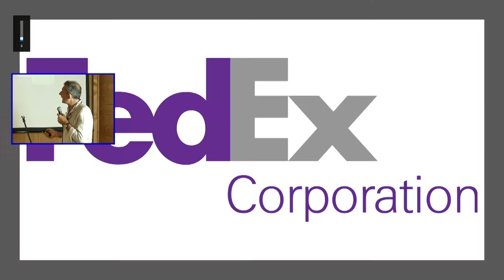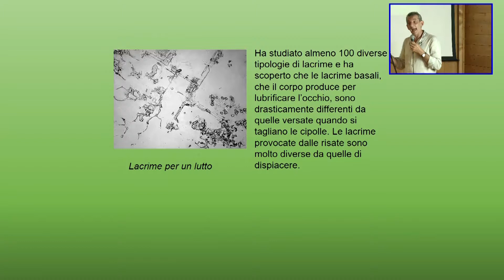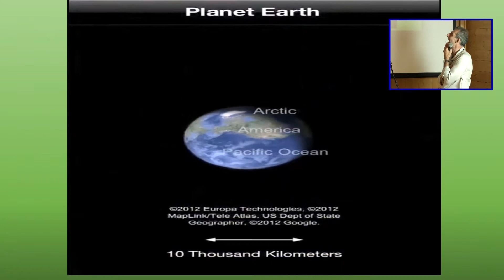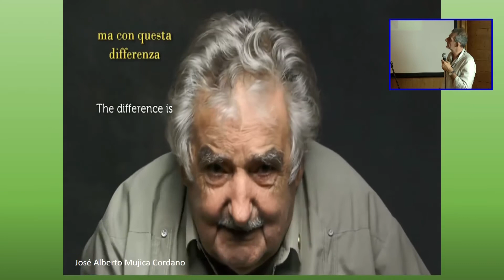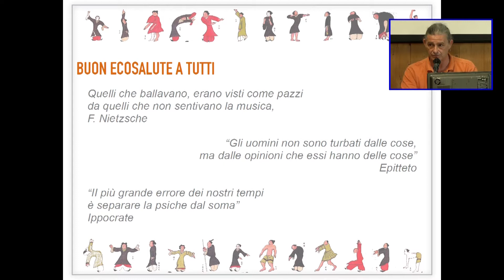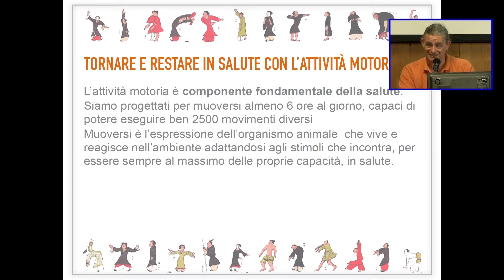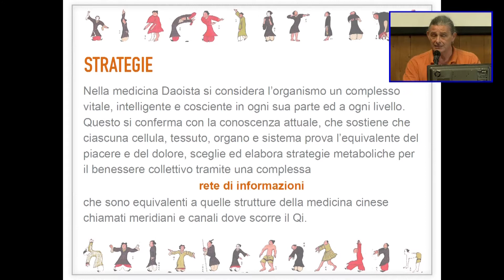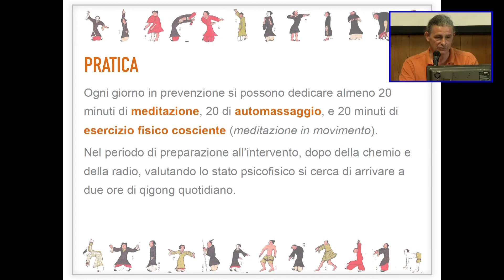EcoFuturo 2017: sessione serale dedicata alla Salute del 13/07/2017